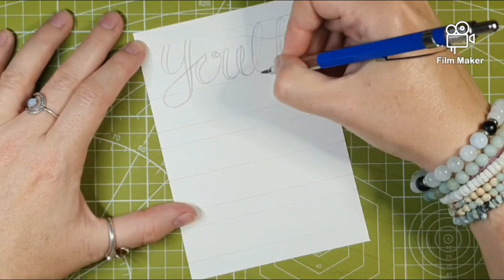BeeProductive2023 - Day 1 - Youth (sketchtember)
Welcome to BeeProductive2023 ! It begins again. For the next three months we are going to use the 30 prompts to sketch in september, ink in october and colour in november - sketchtember, inktober and huevember! You're not rushing or panicking to think up 90 new images, just a nice calm way to create 30 beautifully finished well thought out and rendered pieces! Are you in? Quit the art rush and come join us!

Day one is YOUTH and I have chosen to create images of the flower that magickally symbolises the word for each day!  (Fingers Crossed I can find one for each word haha).  Meet Lesser Celandine, the symbol for youth, protection and joys to come.

What will YOU draw?  Please post your creations on insta or X (twitter), or even a vid on youtube and tag me @wumblebumblebee and @ProductiveDragon so that we can see what YOU come up with!